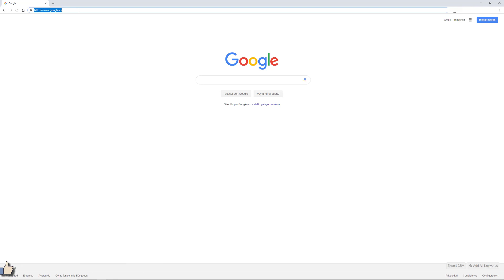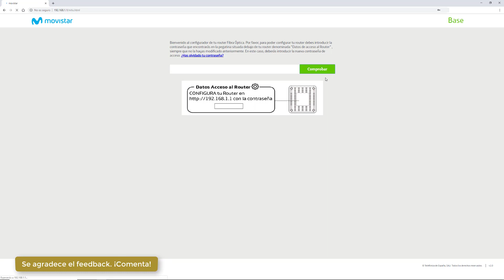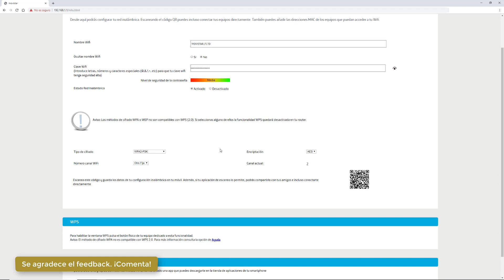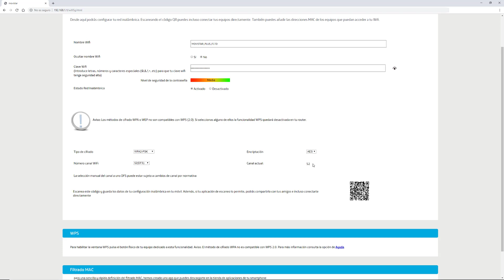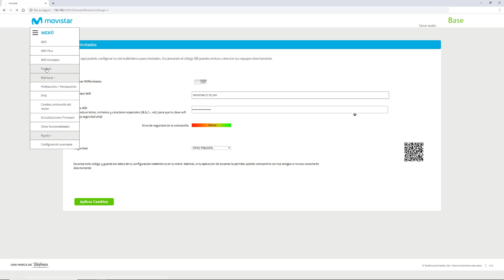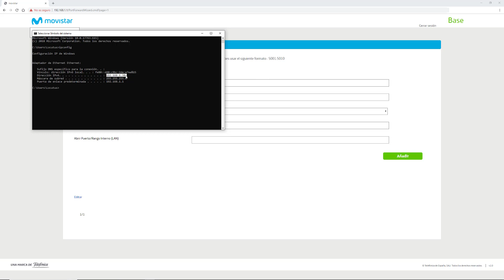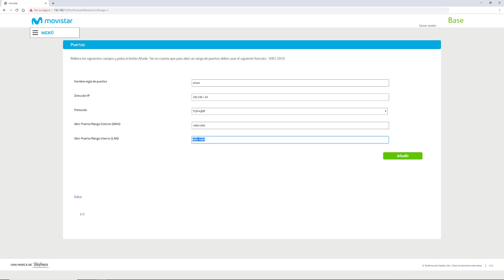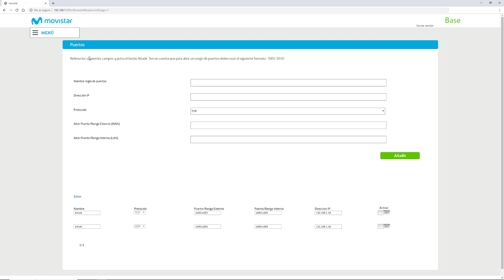✅ ABRIR PUERTOS y CONFIGURAR WIFI del router MOVISTAR ❤️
ABRE los puertos para MINECRAFT, FORNITE, EMULE, etc. y configura la red wifi de tu ROUTER de fibra óptica SMART WIFI  HGU de Movistar. Cambia las claves wifi.

  Este es el router que instala Movistar fibra. Normalmente nos hacen la instalación y configuración sin tenernos que preocupar de nada. Pero es conveniente cambiar las claves para mayor seguridad.

También menciono la conveniencia de utilizar el cana wifi que menos interferencias tenga, por lo que te recomiendo el vídeo donde explico cómo hacerlo

Mi configuración:
👉 Placa base Gigabyte GA-B85 M-DS3H
👉 CPU: Intel core i7 4790
👉 T. gráfica Gigabyte GTX 1060 g1 gaming 6Gb 🎥 Vídeo
👉 Disipador CPU ARCTIC Freezer 7 Pro 🎥 Vídeo
👉 RAM HyperX HX316C10F/8 8Gb (x2)
👉 Disco SSD Samsung 860 EVO
👉 Lector de tarjetas interno
👉 Hub (concentrador) USB 3.0
👉 Cable alargador USB de 1 mtr.

Otro equipamiento:
👉 Tarjeta de sonido Asus Xonar DGX 🎥 Vídeo